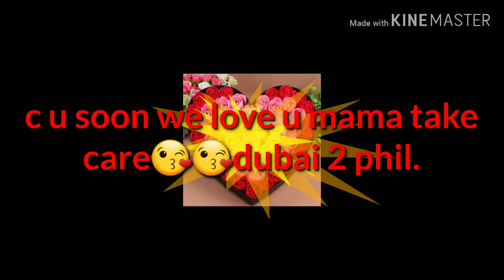my friend mama's b day😘😘😘